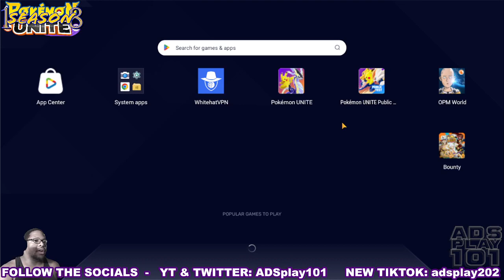Pokémon Unite S18 2/29/24 pt1